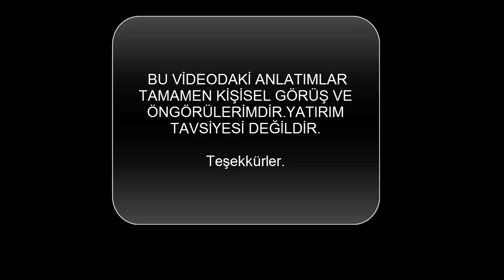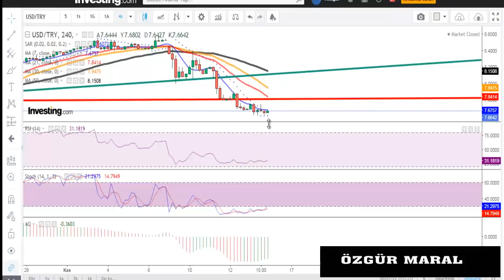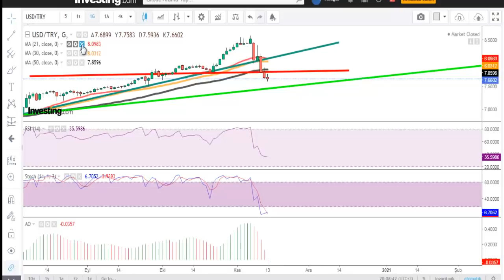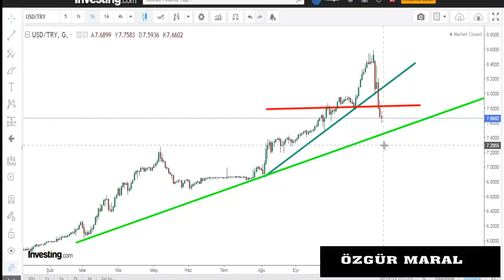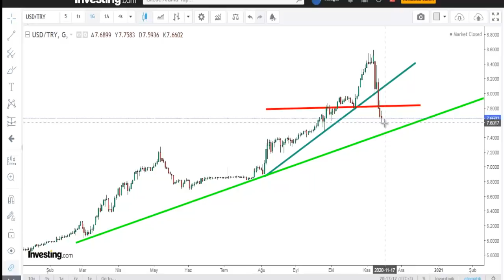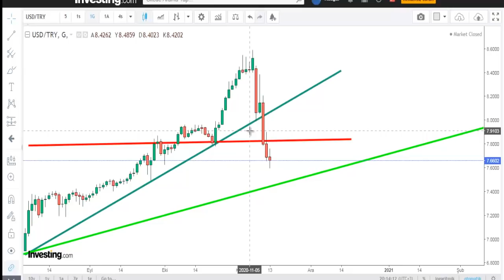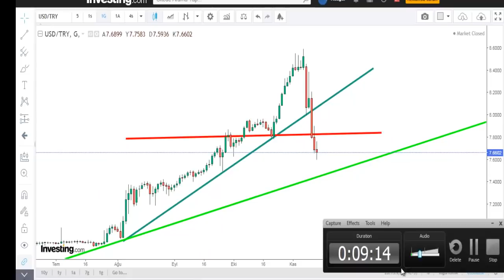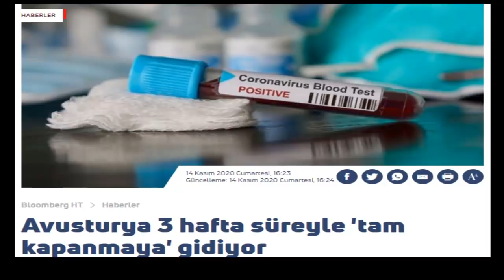19 KASIM GÜNÜ TÜRK İNSANI DOLAR VE ALTIN ALMAKTAN VAZGEÇER Mİ?FAİZ KARARI NE OLACAK?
Dolar kuru,
Özgür maral,
dolar bugün,
Dolar analiz,
Dolar canlı,
Dolar kuru,
Dolar tahmini,
Dolar tl tahminleri,
Dolar tl
Dolar tl,
Foreks,
Forex,
usdtry,
Kur,
Ons altın,
Para kazanma yöntem,
Parite,
Piyasa beklenti,
Hisse öneri,
Dolar kaç olur,
Borsa eğitim,
Viop eğitim,
Viop dersleri,
Piyasa bugün,
Piyasa döviz,
Piyasa haberleri,
Usdtry yorum,
usdtry analiz,
altın analiz,
altın onsu